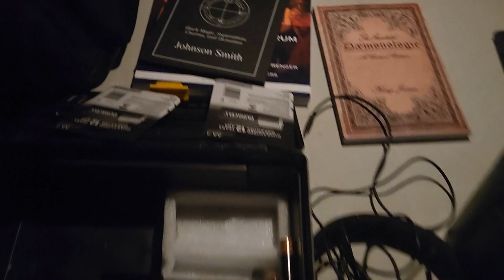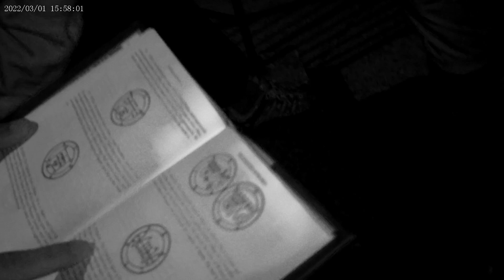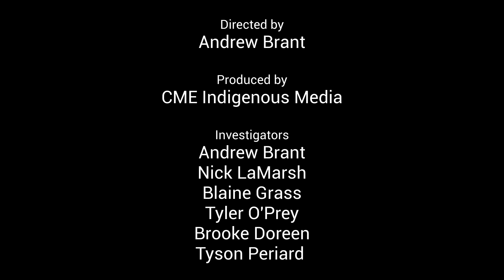Indigenous Paranormal: All-Saints and Queen Anne Cemetery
Stories of German spies have been told through the generations. This investigation confirms oral tradition of incidents during WWII at Camp Mohawk. A spirit box session hinted to acts of witchcraft, and warnings to leave came roaring from our device. In a sensory deprivation session, we were directed "east" which could mean to search near the airfield. Tune in for a story of captured spies.